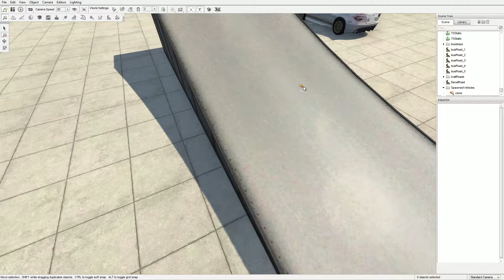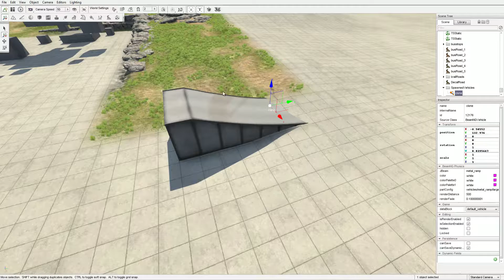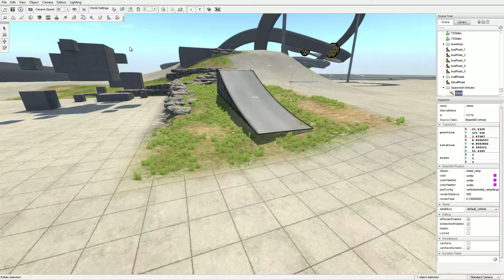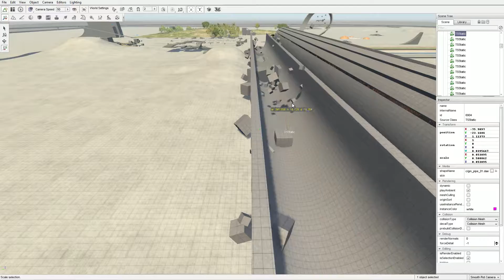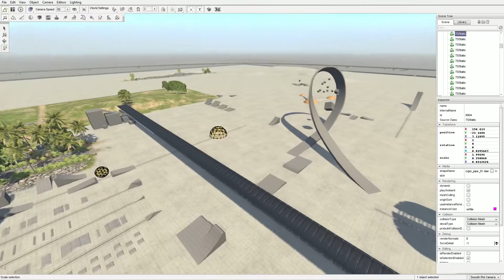Cómo Colocar Objetos y Moverlos libremente - BeamNG.drive tutorial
Si te ha gustado agradecería que le dieras un buen me gusta así como tu opinión en los comentarios y lo compartieras con tus amigos!!!

✅Juego: BeamNG.drive

MODS:
Debido a que tengo demasiados no puedo ponerlos todos pero aquí dejo algunos.